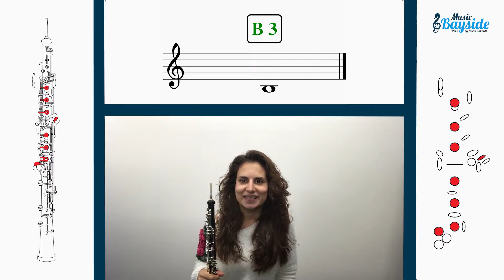Cómo TOCAR la NOTA Si 3 con el OBOE - MusicBayside Oboe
♥♥ LÉEME/DESPLIÉGAME  ♥♥
En este vídeo aprendemos la digitación de la nota Si 3 en el Oboe.

Os recuerdo que en el canal tenéis un nuevo vídeo cada semana y que podéis dejar en los comentarios vuestras sugerencias sobre el contenido que más os gustaría ver. ¡Los tendremos muy en cuenta!
¡Esperamos que os guste y os sirva de gran ayuda!
Os mando un fuerte abrazo y nos vemos muy pronto en el siguiente vídeo!